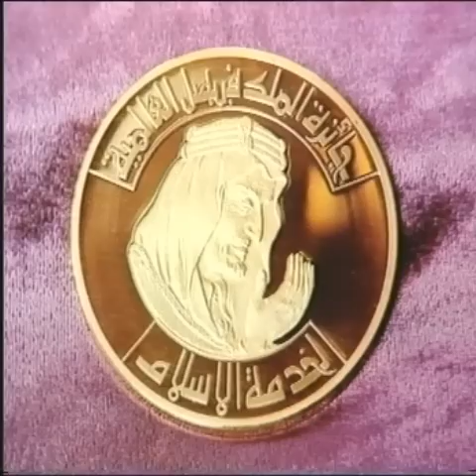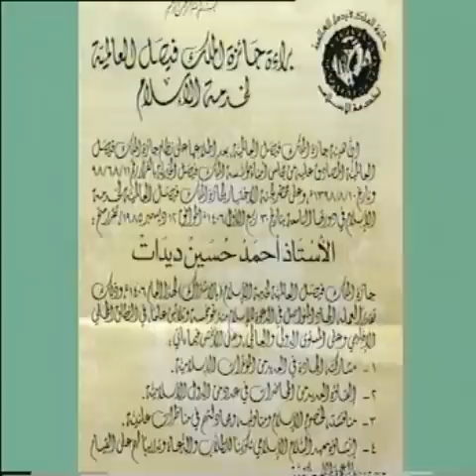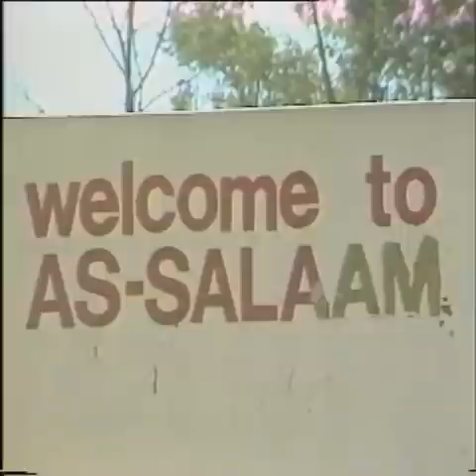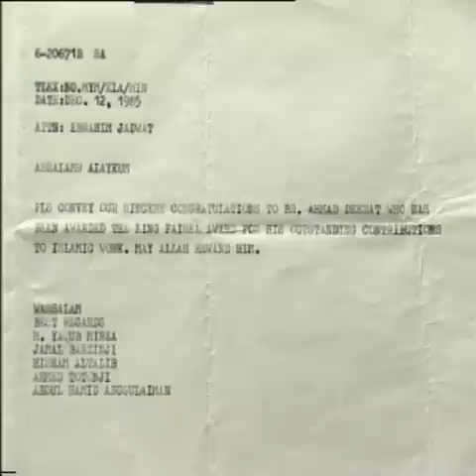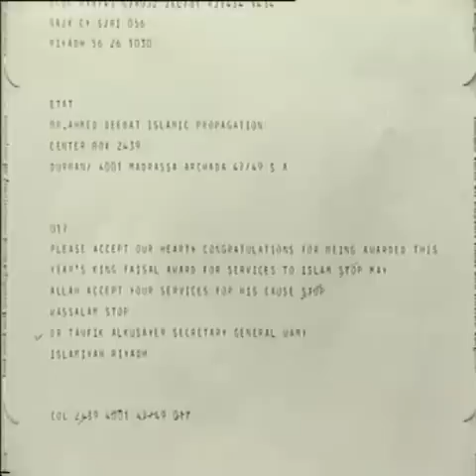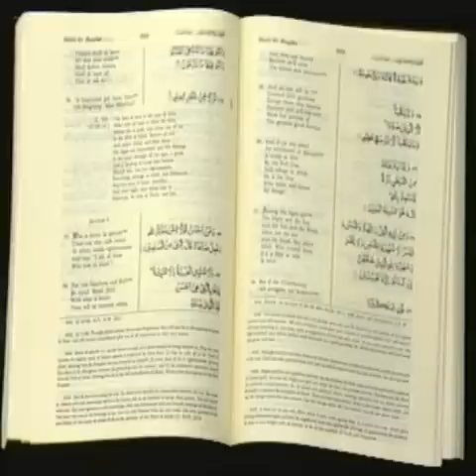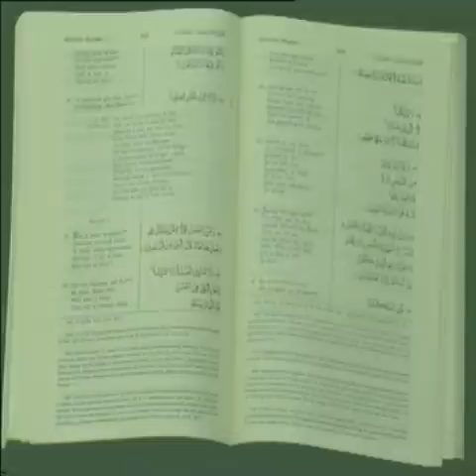Ahmed Deedat - Is there a Saddiqui in your life